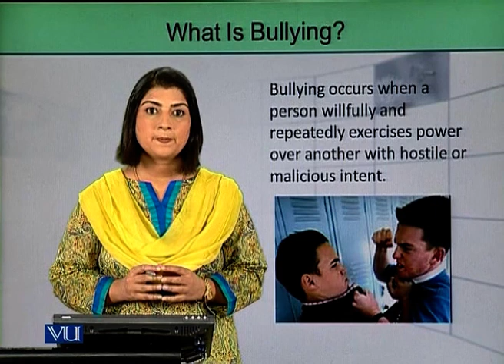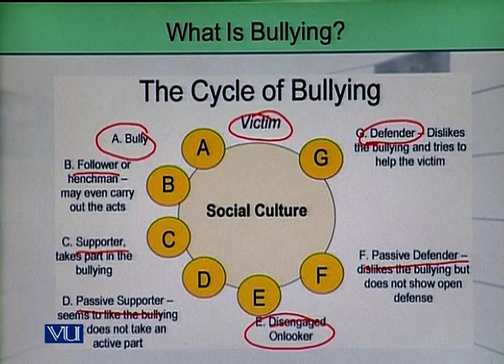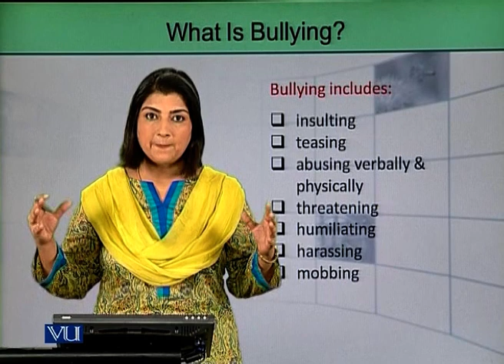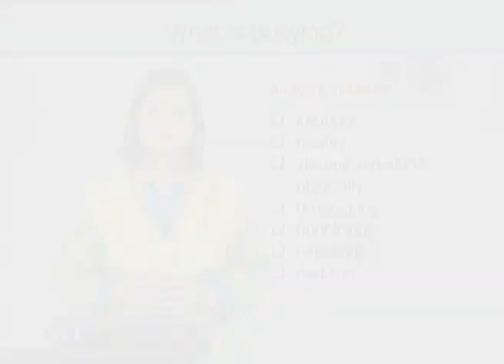What is Bullying | Introduction to e-Learning & Teaching for Faculty | VU001F_Topic013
Topic013: What is Bullying,
By Ms. Fatima Dar